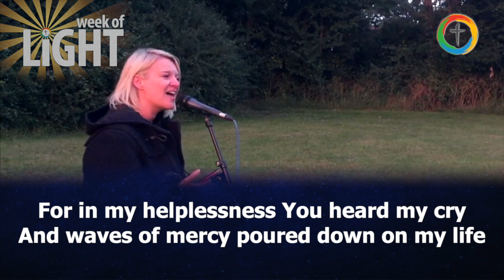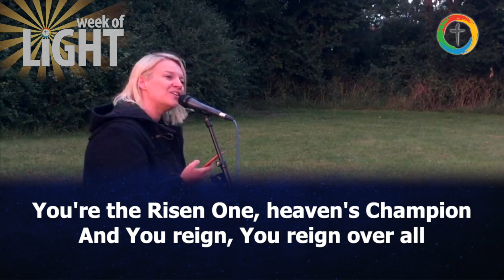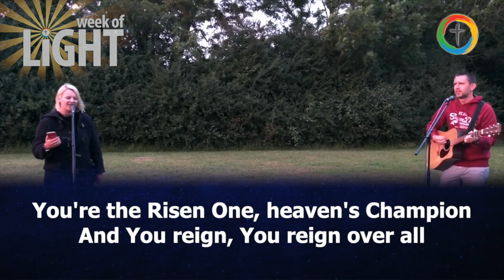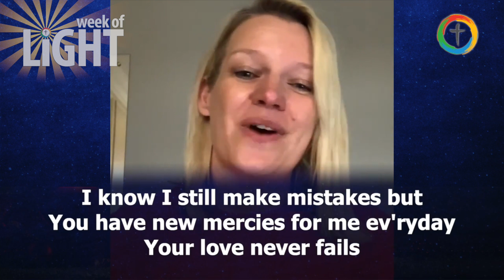All-Age Service - Sunday 24th January 2021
An 'All-Age Service' with worship compiled by Katie Gowland followed by Rev. Tom Madders introducing our 'Week of Light' and looking at various mentions of Light in the Bible.

This week there is no video for Kingdom Kids (age 5-11) or Delve (age 11-18). To see previous episodes and find out more,

00:00 Start
00:06 Welcome, Rev. Tom Madders
01:00 Prayer
02:20 SONG: All Through History (from HBC)
05:36 SONG: All My Days
09:10 SONG: All Through History
12:20 Talk, Rev. Tom Madders
14:29 Challenge - 'Light' in the Bible
17:50 How to create a rainbow
21:58 Bible Reading: Psalm 30v5 (President Biden)
22:54 Prayer
23:43 SONG: Your Love Never Fails
27:41 Ending